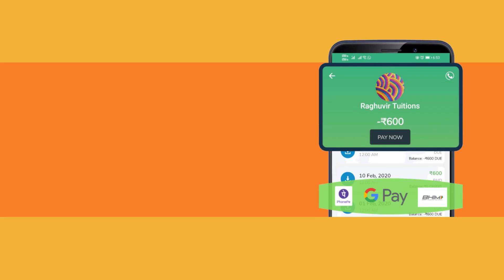Meekhata Fee - Payment due reminder app for gym, schools and various coaching centers (fees module)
Meekhata Fee is an exclusive module for gym , schools and various types of coaching centers for systematically managing customers or students (CRM). The mobile app has the following top benefits:

1. Easily manage your students or clients with recurring billing.
2. Set billing frequency (monthly, quarterly, half yearly or yearly) once and let MeeKhata Fee module do automatic due entry based on due entry date.
3. Send "pre due date" reminders i.e. before the due date for 2x more results.
4. Customize full SMS text as per the business of user.
5. Automatically collect fees using UPI with 0% charges, directly to your bank account.
6. Maintain all your clients, students at one place and easily manage recurring billing using MeeKhata Fee module for gym, schools, coaching centers.